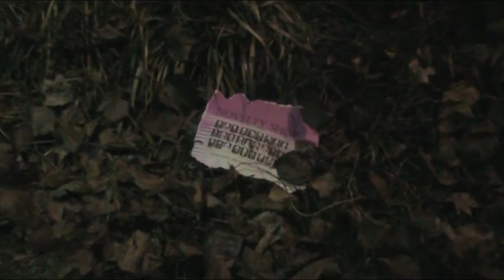The Haunted Mask Rises Teaser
The Evil of Halloween brings The Haunted Mask back.

Song by DJ SOL